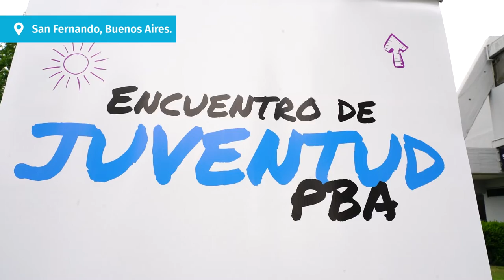31-10-2021- ENCUENTRO CON JÓVENES FR - RESUMEN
PROTAGONISTAS DEL FUTURO
Necesitamos que la juventud participe, se comprometa y nos interpele a los dirigentes. Construir las herramientas para entrar al siglo XXI requiere que estén más activos y activas que nunca.
Gracias a los más de 500 jóvenes de toda la provincia que participaron de esta gran jornada.